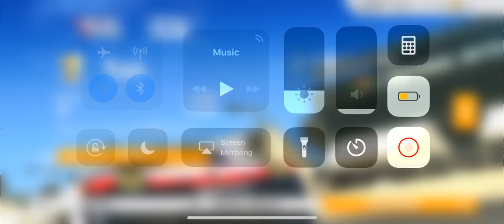RR3 RENNSPORT REDEFINED PORSCHE 911 RSR 2017 start